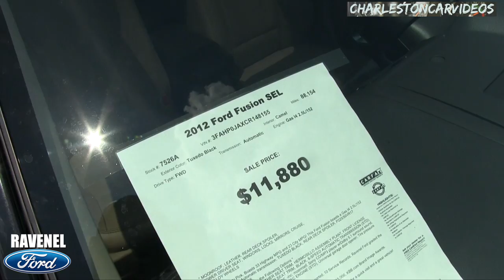2012 Ford Fusion SEL - 5 Years Later Condition Review | Walkaround Tour @ Ravenel Ford - June 2017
Taking a look at the 2012 Ford Fusion SEL 5 years later! Lets see just how well this vehicle holds up after years of driving and weather conditions.
Want to purchase this Ford?
Like & Favorite our videos to see new uploads daily!